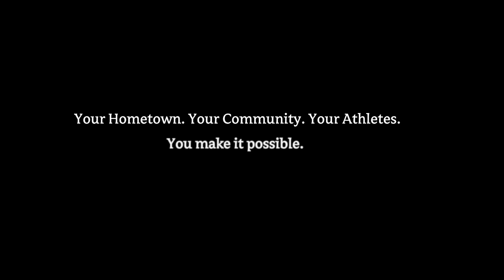Born in Gateshead, made by the National Lottery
"Born in Gateshead, made by the NationalLottery. Gateshead boxer Calum French is showcasing his hometown in a new National Lottery initiative which highlights good cause investment at a local level.

The Birtley fighter is one of six National Lottery funded athletes taking part in the My Hometown campaign. The series explores how the upbringing of each star inspired their sporting success and how support from the National Lottery has helped them and others in their local community.